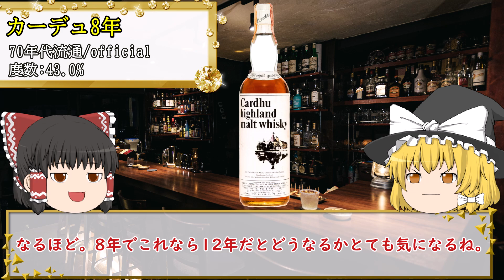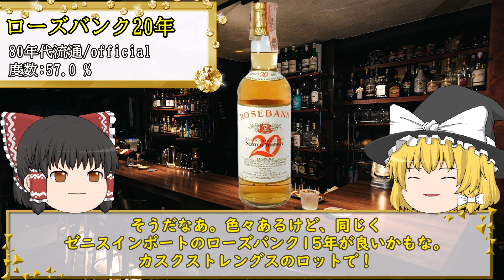【ゆっくり解説】記念日に飲んだ神ウイスキー5杯‼【祝2周年】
今回はチャンネル開設2周年を記念して
霊夢と魔理沙が、色々な神銘柄を飲んだので5本紹介します！
どれも中々出逢える物ではないですが、
こんな銘柄だな‼と思ってもらえたら嬉しいです＾＾
そして、これまで応援してくれた皆様

【目次】
00:00 導入
01:49 ブレアアソール
04:06 カーデュ
06:05 アードベッグ
08:29 ローズバンク
11:08 スプリングバンク
13:57 まとめ

【参考】
ブレアアソール